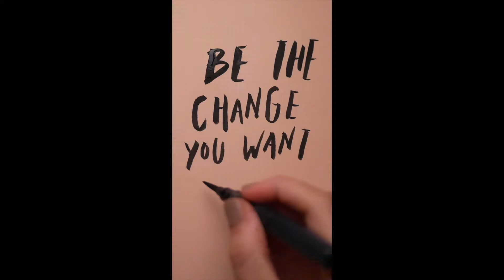Here Right Now